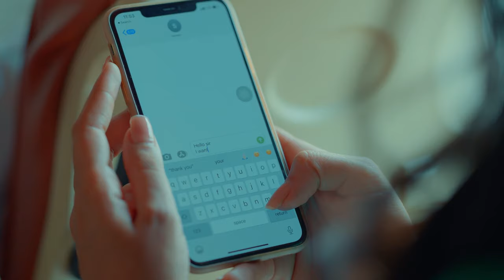Roohaniyat Official Video -Rishabh | Amir | Arjun Bijlani | Kanika Mann | Yuvika Chaudhary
Listen to the title track from Roohaniyat

Music Director: Rishabh Srivastava
Lyrics: Syed Amir Hussain
Singer: Rishabh Srivastava
Arranged and Produced by Arabind Neog
Guitars/Mandolin: Arbaz Khan
Violins/Viola: Jitendra Javda
Clarinet/Saxophone: ID sir
Recording Supervisor: Partho Protim Das
Mix/Master: Bhaskar Sarma
Instruments dubbed by Partho Protim Das at Euphony Studios

Series directed by Glen Barretto and Ankush Mohla

Key Cast: Arjun Bijlani, Kanika Mann, Aman Verma and Smita Bansal

About Roohaniyat:
Prisha meets Saveer and falls head over heels for him while exploring the path of true love. However, what awaits her is a dark and sinister surprise, as her companion is not what she expected. Prisha is a romantic at heart, while Saveer, who once believed in love, has lost interest in it. Their perspectives on love are diametrically opposed. Will Prisha be able to reestablish Saveer's faith in love, or will their lives take another turn?